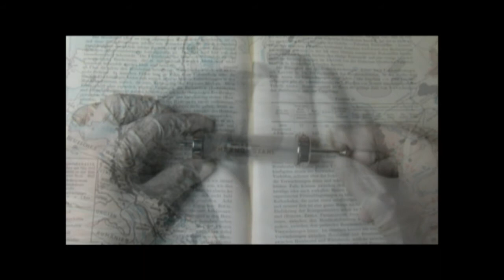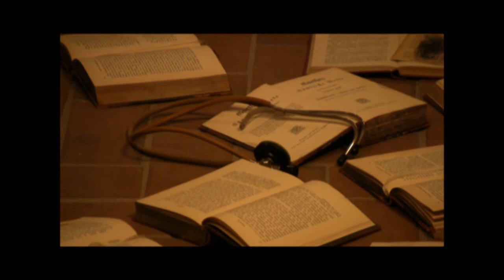Monika Weiss SUSTENAZO, CSW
Wystawa Sustenazo Moniki Weiss jest multimedialną instalacją zawierającą projekcje wideo, kompozycje dźwiękowe, rysunki, obiekty i fotografie. Prace eksponowane w piwnicach Zamku Ujazdowskiego, jedynej oryginalnej części budynku, która przetrwała do dzisiaj, zostały częściowo zainspirowane wydarzeniem, które miało miejsce na początku Powstania Warszawskiego. Szóstego sierpnia 1944 roku armia niemiecka zmusiła ponad 1800 pacjentów oraz pracowników medycznych do opuszczenia Szpitala Ujazdowskiego (Zamek Ujazdowski, w którym obecnie mieści się Centrum Sztuki Współczesnej był centralnym obiektem wielkiego kompleksu Szpitala Ujazdowskiego), dając jedną noc na przygotowanie ewakuacji. Artystka łączy wybrane oryginalne dokumenty i materiały związane z exodusem szpitala z innymi obrazami i motywami. Kreuje nowe znaczenia, otwierając przestrzeń pamięci historycznej, umieszczając ją zarówno wobec ponadczasowej problematyki, jak i wobec współczesnego kontekstu.

Monika Weiss jest artystką, której sztuka bada relacje między historią i pamięcią. Przed powstaniem każdej pracy przeprowadza intensywny research, często współpracując z historykami lub archiwistami. Brytyjski krytyk sztuki Guy Brett twierdzi, że Weiss stwarza odmienne doświadczenie przestrzeni i czasu, który nie ma określonego końca lub celu, jest stały, trwa, umacniając się i pogłębiając ludzką obecność. Jej sztuka jest szczególnym i oryginalnym połączeniem technologicznych mediów (projekcja wideo) z archaicznym aktem rysowania. Dźwięk jest także istotnym elementem jej prac. Precyzyjnie skomponowany, przenosi bezdźwięczne sfilmowane akcje w inne rejony emocjonalne.

Sustenazo (w języku greckim: wzdychać, lamentować razem niesłyszalnie) bada wizualne, a także muzyczne aspekty antycznego rytuału Lamentu oraz jego powiązań z ekspresją historycznie przynależną kobietom, w szczególności jako przeciwstawioną motywowi heroizmu w narracjach wojny. Kompozycje dźwiękowe artystki w Sustenazo włączają głosy żyjących do dzisiaj uczestników wygnania ze Szpitala Ujazdowskiego, zestawione z anonimowymi głosami Niemców czytających strofy Fausta Goethego. Używając konkretnego historycznego przykładu zbrodni popełnionej na szpitalu  jednej z wielu popełnianych w ramach działań wojennych  Sustenazo mówi o istocie szpitala jako o centrum uzdrawiania, co kontrastuje z aktami naruszania praw człowieka. Artystka kreuje poetycką przestrzeń zbudowaną z obrazów, obiektów i dźwięków, otwierając potencjalną przestrzeń dla naszych własnych wyobrażeń i wniosków.

Monika Weiss urodziła się w Warszawie w 1964 roku, mieszka i pracuje w Nowym Jorku. Jest profesorem nowych mediów i rysunku na Wydziale Sztuki w Washington College. Wśród wystaw indywidualnych Weiss zwraca uwagę Five Rivers, pierwszy przegląd jej twórczości, zorganizowany przez Lehman College Art Gallery, City University of New York w 2005 roku. Ostatnio jej prace były prezentowane między innymi w Muzeum Montanelli (Praga), Cisneros Fontanals Art Foundation (Miami), Frauenmuseum (Bonn), Kunsthaus Dresden and North Dakota Museum of Art (Grand Forks). W 2009 artystka została nagrodzona przez The New York Foundation for the Arts w dziedzinie sztuki interdyscyplinarnej. Monika Weiss jest reprezentowana przez Galerie Samuel Lallouz (Montreal) oraz Remy Toledo Projects (Nowy York).

Projekt został zrealizowany w efekcie pobytu twórczego Moniki Weiss w ramach
artists-in-residence laboratory w CSW Zamek Ujazdowski w Warszawie, wiosną i jesienią 2009 roku.

Projekt Sustenazo został zrealizowany we współpracy z: Główną Biblioteką Lekarską, Muzeum Powstania Warszawskiego, Muzeum Historycznym m.st. Warszawy, Media in Motion, Berlin, dr Krystyną Zalewską, Krystyną Jandą, Magdalena Grąbczewską, Susan Mann, Mark Dorrance, Gillian Lipton

Mid Atlantic Arts Foundation ma przyjemność wspierać Sezon Amerykański dzięki dotacji ze strony Trust for Mutual Understanding.
undefined

Wystawa zrealizowana we współpracy z Ambasadą Stanów Zjednoczonych Ameryki w Warszawie.

Patronat medialny: Gazeta Wyborcza, Artinfo.pl

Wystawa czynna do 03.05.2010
Kurator: Milada Ślizińska
Piwnice Zamku